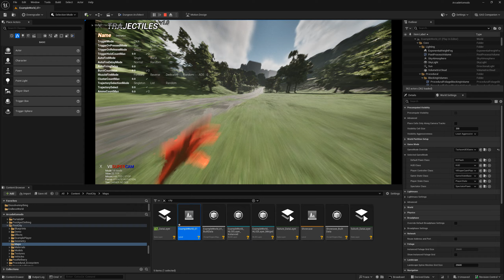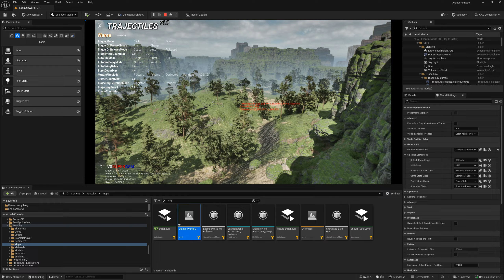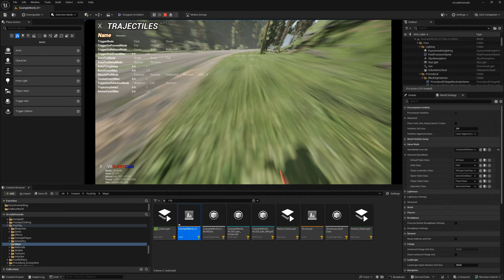TACHYON Fun Run